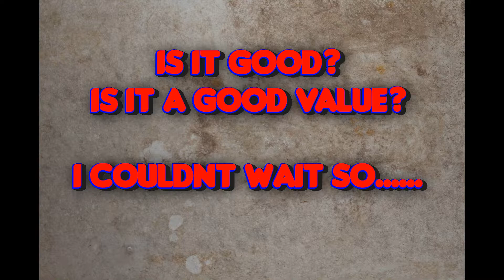BK Chicken Parmesan